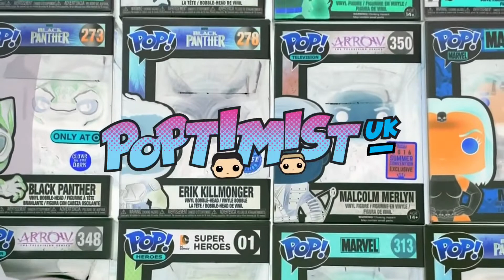A HOME RUN OF A FUNKO UNBOXING - LIMITED EDITION SCORE!!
We get our hands on a great limited piece Funko from the heart of Funko country, Everett Washington!!

What do you think, this Pop a home run or have we struck out? Let us know...

Intro music ‘Fall to Pieces’ with permission and thanks from The Screening.